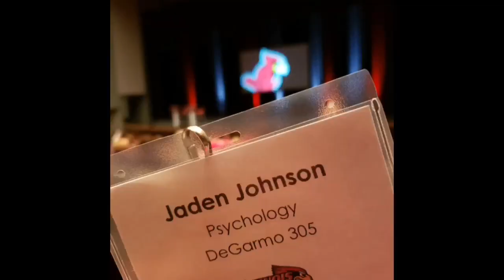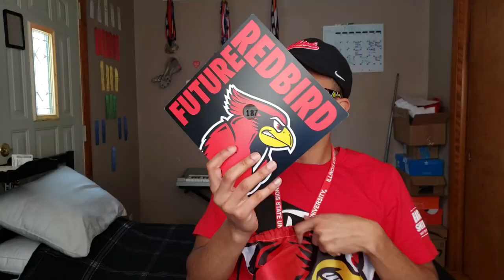ILLINOIS STATE UNIVERSITY Vlog W/ My Family | ItsJaden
It’s Jaden!

I REALLY love this school! I hope I can inform people about this school as well! I enjoyed myself too much on this tour and I hope others can do the same. Take a look at my take on ISU!

@gohan994 (you can screenshot my snap code from the video😉)

I upload new content every Monday and Thursday so stick around for a GOOD TIME!!😁

Your feedback means the 🌎 to me so make sure you let me know wassup!!

Deuces✌🏽